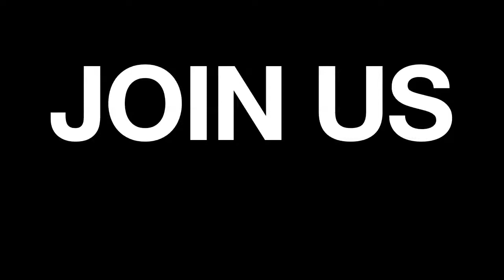WSCI 2013 Appreciation Promo